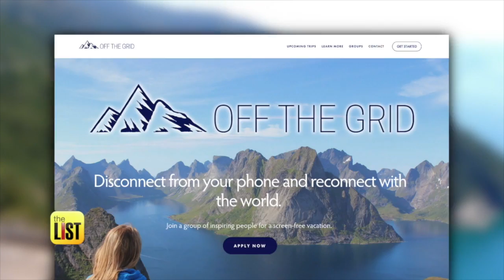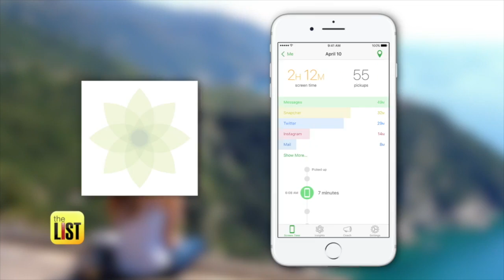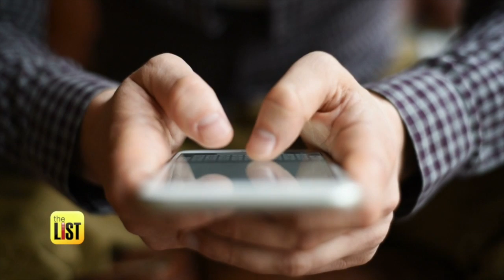Life Hacks: 4 Ways to Spend Less Time on Your Cell Phone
Recent studies found that college students in the U.S. spent around ten hours on their phones. Also, 50-percent of teenagers say they're addicted to their phones. So how do we start changing all this? We spoke to former phone addict Zach Beattie about his new company called Off The Grid that sends people on trips abroad without their phones! Read on for four ways to breakup with your cell.